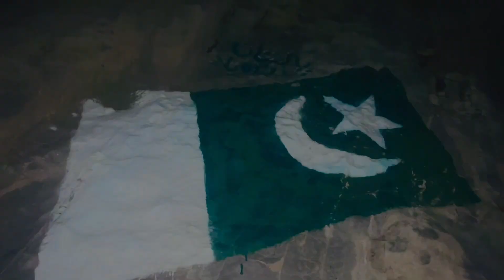Balochistan raat ko pahar per firing shero فائرنگ شروع 😪🙏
Links ⤵️